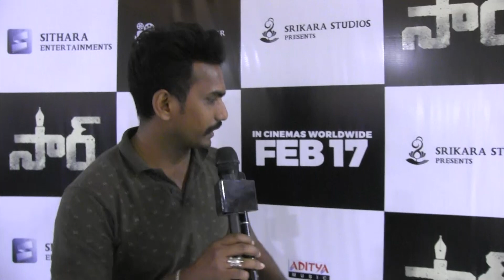SIR Movie Genuine Public Talk | Public Review | Public Opinion | Swecha Media